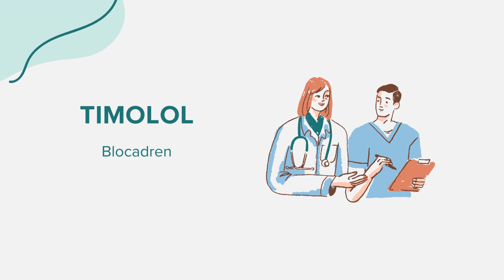Timolol (Blocadren) - Drug Rx Información (Spanish/Español)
Información general sobre Timolol (Blocadren). Contenido creado utilizando inteligencia artificial con el objetivo de conectar el acceso entre comunidades. Por favor, señale cualquier sugerencia o error en la sección de comentarios. ¡Gracias!